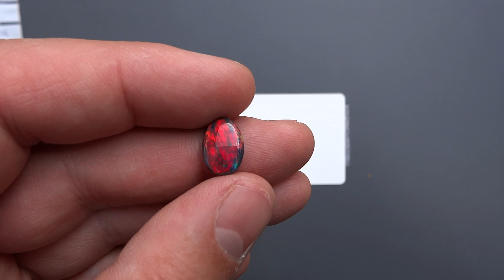Australian Natural Solid Red Black Opal Gem 2.40ct gemstone (MICK'S)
Video shot under natural daylight